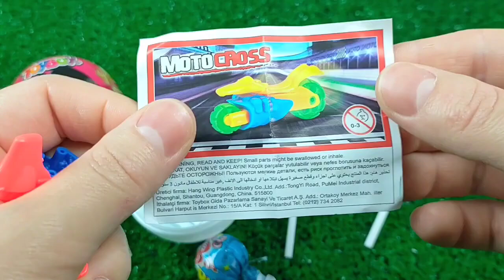Mini tractor transporting Radha Krishna Trolly Gauri Ganesh Murti durga candy Navratri,water tanker